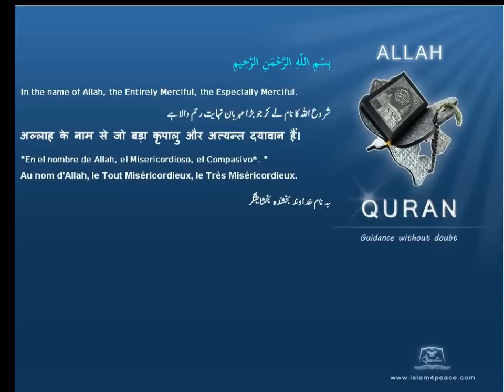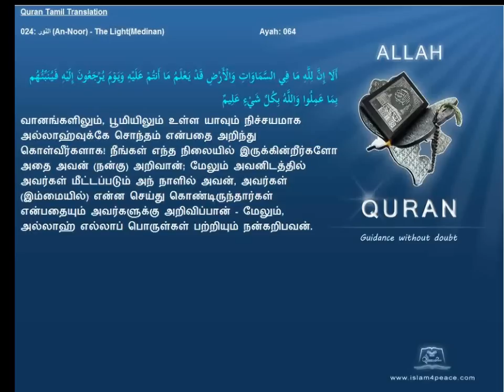Quran Tamil Translation 024 النور An Noor The LightMedinan Islam4Peace com